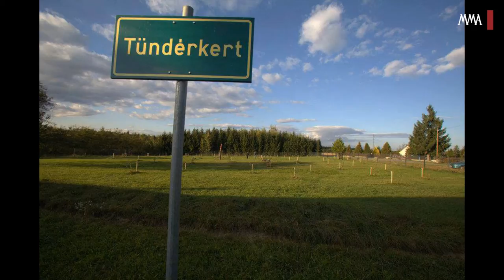Hídépítő Hét Viszákon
Szarvas József színművész az Őrség belső részén elhelyezkedő Viszákon, saját kertjében és a 2006-ban felavatott Kultúrpajtában szervez programokat, kiállításokat, nyaranta ide hívja meg művész barátait fellépni. A viszáki pajtanapok létrejöttében nagy szerepe volt a színész barátjának, a 2007-ben elhunyt Kaszás Attilának, aki hasonló törekvéssel szülőfalujában, a Mátyusföldi (Szlovákia) Zsigárdon újította fel nagyapai örökségét és alakított ki közösségi házat. Még több video